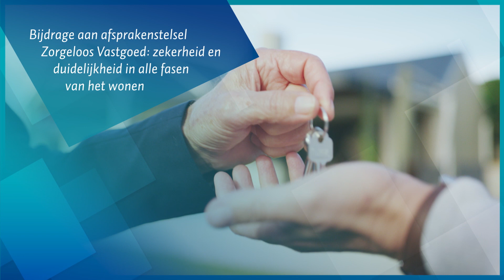Jaarverslag Kadaster 2019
Blik met ons terug op 2019: een jaar waarin we veel samenwerkten en investeerden in de toekomst. We deelden kennis en ervaring binnen en buiten onze grenzen. En droegen met data bij aan het beantwoorden van vraagstukken die leven in de maatschappij.